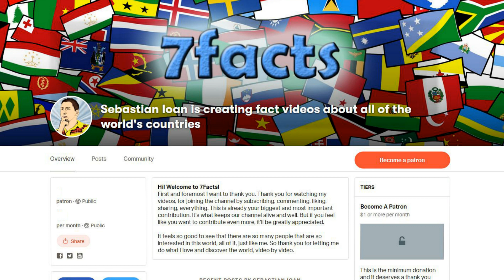The LARGEST Russian Republic: 7 Facts about Sakha (Yakutia)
More information about the video content bellow:
1. With more than three million square kilometers, Yakutia is the largest federal subject of the Russian Federation and the largest sub-national governing body in the world. Three thousand square kilometers – that’s almost the size of France, Spain, Sweden, Norway, Germany, Finland, Poland and Italy put together!

2. Yakutia is among few places in Russia where most population leads a traditional life. It is a dream place for any ethnographer. Local traditions are mostly followed by Yakuts who live far away from cities, long-term residents and indigenous peoples of the Russian North. They pursue folk crafts like reindeer breeding, fur trapping, fishing, the northernmost agriculture and cattle farming.

3. At the same time, with a population of less than a million people, Yakutia is one of the least densely populated places on earth. In Yakutia, mathematically, each inhabitant has more 3,000 square meters on its own. In fact, if Yakutia would be a sovereign country, it would be even less populated than Mongolia, the country with the world’s lowest population density. The majority of Yakutia’s population clusters in Yakutsk, the capital and cultural center of the republic, while large areas of the republic are entirely unpopulated. In those areas, which are one of the most remote areas in the world, you will find truly untouched nature and undisturbed wildlife far away from modern life and civilization.

4. Yakutsk is the coldest city in the world. But there is another constantly inhabited place which is colder: the Oymyakon village located even more north than Yakutsk. Beside its position far in the north there are further reasons why Oymyakon is that extremely cold. Those are the continental characteristic of the climate, its attitude roughly 800 meters above sea level as well as its location in a basin which makes cold air flowing into the city. The record low temperature in Oymyakon was almost 78 degrees minus. Temperatures below 50 degrees are nothing uncommon during winter months.

5. The Lena river is one the three large Siberian river and the lifeline of Yakutia. Originating roughly five kilometers north-west of the Baikal lake the river flows from south to north through entire Yakutia, and then finally flows into the arctic ocean, more than four thousands kilometers north from its source. The Sinaya river is a tributary of the Lena river.

6. The Ulakhan-Sis Ridge is an unknown region of Yakutia. Unlike the Lena Pillars these eroded ones are not formed on the Lena River but are no less impressive. Don’t you think that they resemble the Manpupuner rock formations deemed one of the Seven Wonders of Russia? If more people had visited Yakutia, the World Heritage Site list would have been much longer!

7. The bigger part of Yakutia is covered by permafrost. Permafrost is ground that does not thaw during summer. In other words, soil contains ice. Frost is considered permanent if it is stable from 2,000 years and more. Geologists have found the deepest permafrost (1,300-1,500 m) in the upstream of the Vilyuy River. It means that the ground in Yakutia has frozen for more than 1 km! The average depth of the local permafrost is 300-400 m. Most buildings are constructed over frozen soil that is full of ice. These houses are worth a look as they are built on piles. Otherwise the heat they radiate would have thawed permafrost.

Intro Creator:
Pushed to Insanity